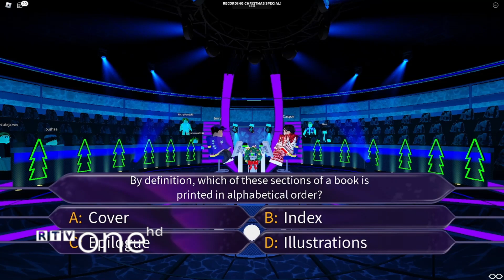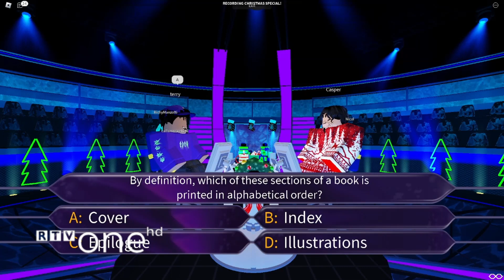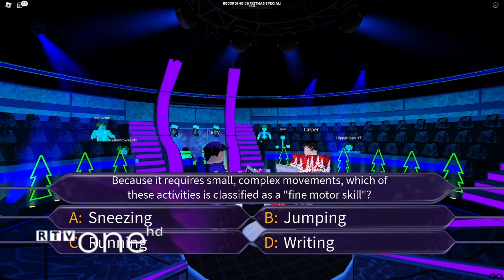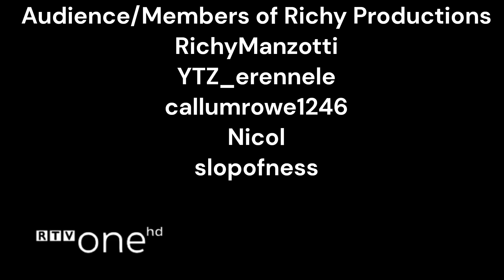Who Wants To Be A Multi-Millionaire!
This is a new show for the Roblox TV Community, presented by the @RichyProductionsROBLOX community. Credit to their hard-working staff.